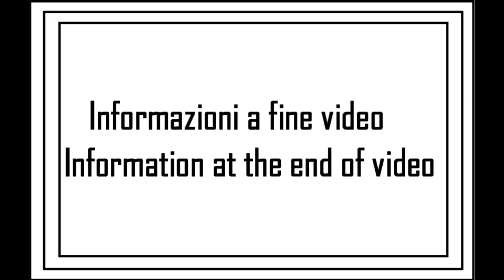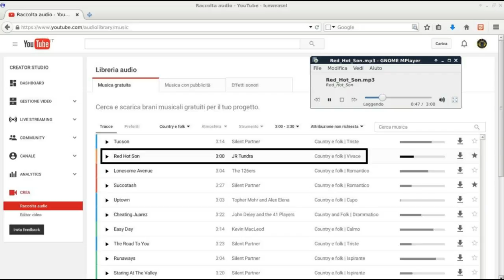I miei giri in AUTO: viaggio 07 (14su24)